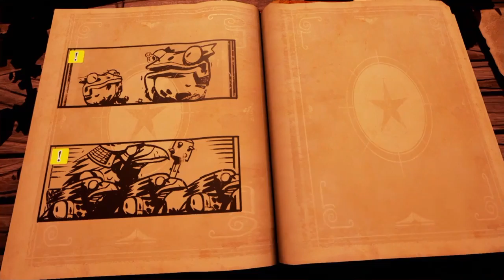shadowfox play stories path of destinies part 2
hi my fellow fuzzballs this is ur furry friend name shadow and welcome back the 2nd episode of stories the path of destinies even the main character of the game name Reynaldo gonna remain death even u change the path of the destinies at the end hes gonna die they gonna show u different series im really enjoying the game I can see why my friend sap shepherd told me to do this gameplay to show u to fellow furries I though u gonna like this sure I did fuck up some part of the series but hey im having good time if u wanna hear more about this video tell me more on ur comments down below give me like, or give me a subscribe thank u for ur support and have great day